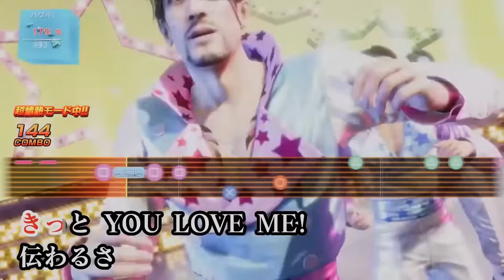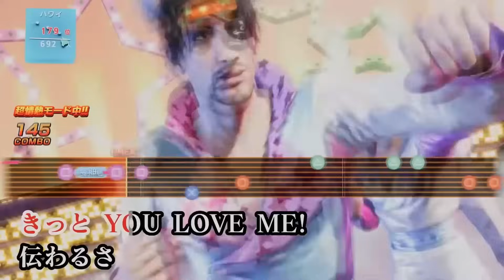Why Should You Be Excited For Like A Dragon Pirate Yakuza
During the RGG Summit 2024, a lot of Yakuza fans were eagerly waiting for the next Like A Dragon game, and I can’t believe that Majima became a pirate before GTA VI. Here's why you should be excited for LaD Pirate Yakuza In Hawaii...

Like a Dragon: Pirate Yakuza in Hawaii is an upcoming Side Story game from Sega and Ryu Ga Gotoku Studio. Follow Captain Goro Majima who lost his memories in search for pirate treasure in Hawaii. LaD Pirate was first announced on September 20th, 2024, during RGG Summit 2024, which was streamed live on both RGG Studio's and SEGA's official YouTube channels.

Like a Dragon: Infinite Wealth is a continuation of the events of Yakuza: Like a Dragon.  Like a Dragon: Infinite Wealth stars Ichiban Kasuga and Kazuma Kiryu as dual protagonists. In spite of the format, Kasuga serves as the main character from start to finish, with Kiryu framed as a supporting character in Kasuga's story.

Like A Dragon Pirate Yakuza In Hawaii, RGG Summit 2024 New Yakuza Game, Yakuza 3 Kiwami, Found Judgment, What is Like A Dragon Pirate Yakuza In Hawaii, Why Is Majima A Pirate, Solo Majima Game, Devs Listened, Like A Dragon Pirate Yakuza Will Be A Beat Em Up, LaD Pirate Yakuza is a brawler, LaD Pirate Yakuza Sea Dog Style,  Is LaD Pirate Yakuza Bigger Than LaD Gaiden, How long is LaD Pirate Yakuza, When will LaD Pirate Come Out, LaD Pirate Yakuza Gamepass, LaD Pirate Yakuza Majima, Why Should You Be Excited For Like A Dragon Pirate Yakuza